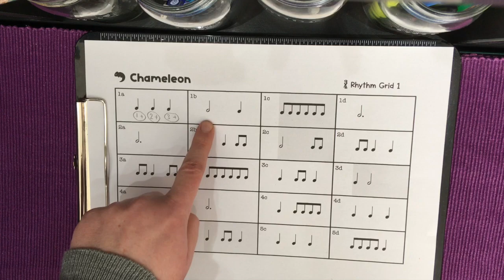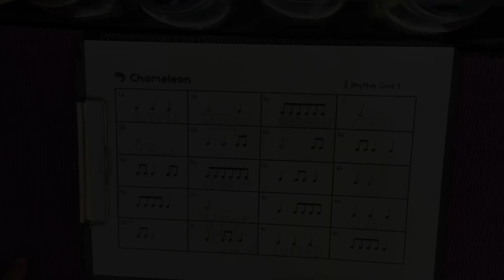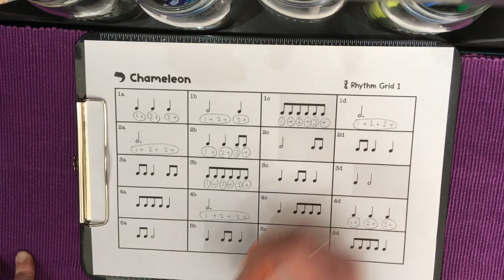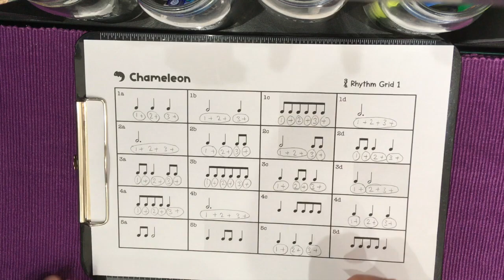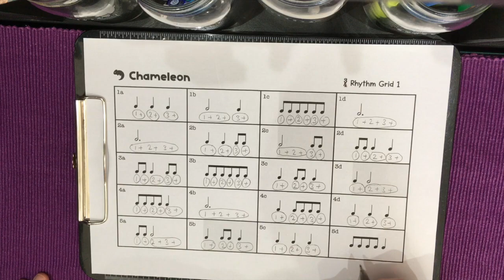[Chameleon Rhythm Badge] Write the Counting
CHAMELEON RHYTHM BADGE

Use this video to help you write in the counting for your Chameleon Rhythm Grid.